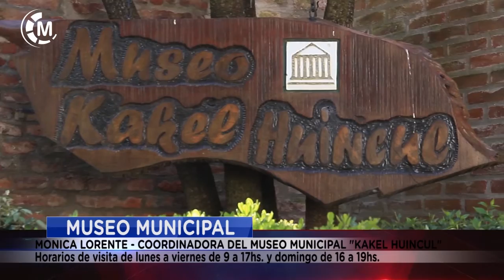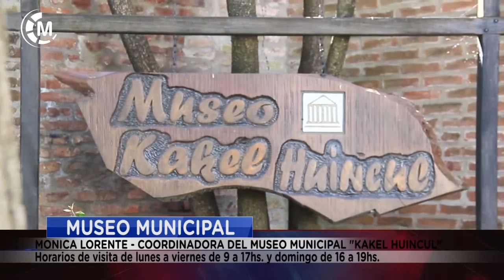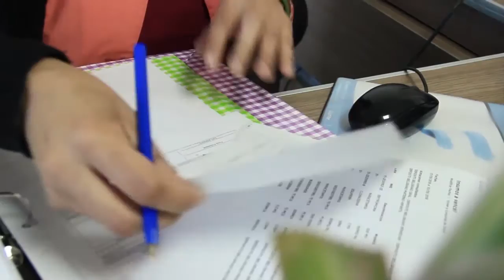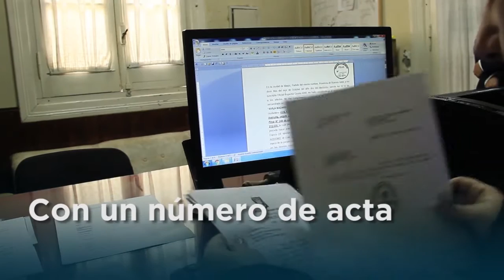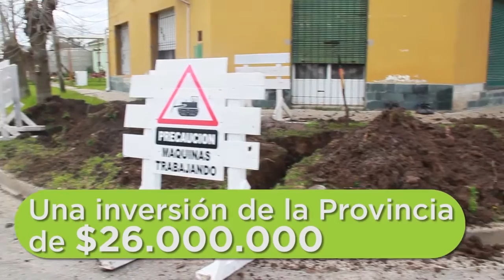Maipu Informa EDICION 1325